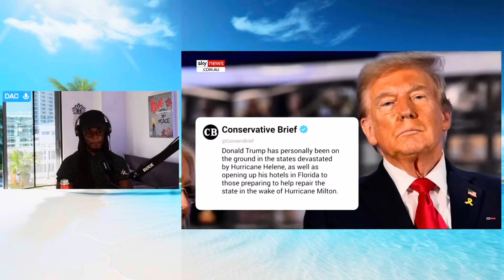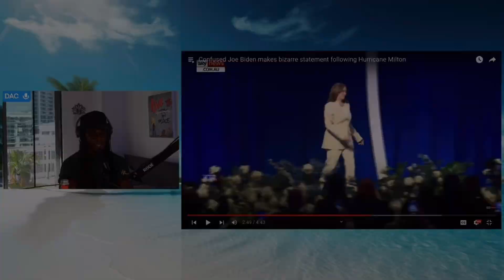Mannn these reporters got Uncle Joe FLUSTERED!